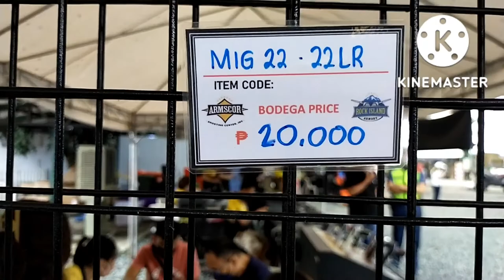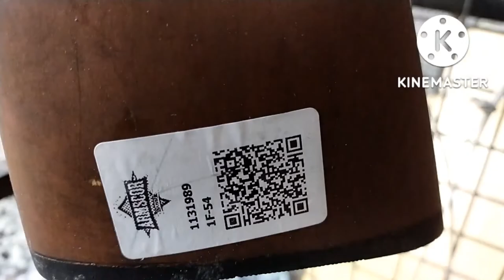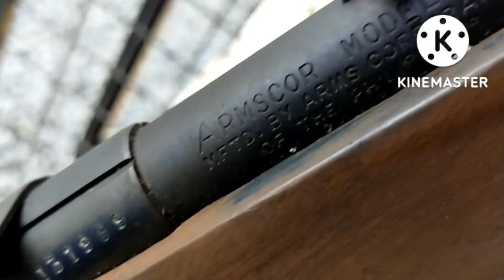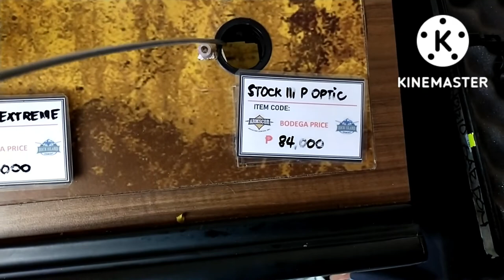ARMSCOR / ROCK ISLAND ARMORY SEPTEMBER BODEGA SALE 2022: MARIKINA BOOTH PART 1/2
Show some lovin' by liking, sharing, and/or sending  a SUPER THANKS :D